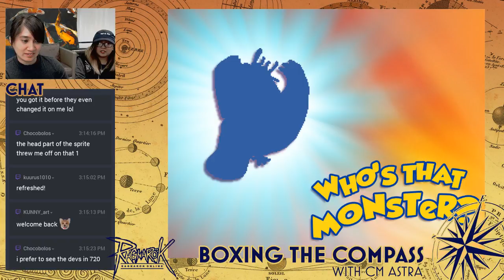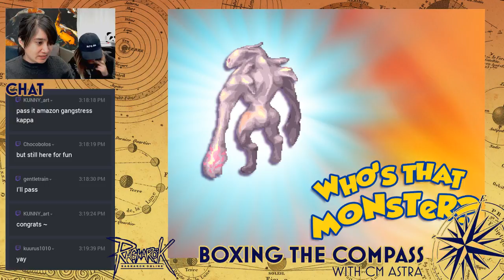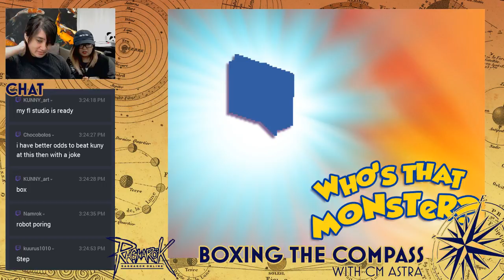Boxing the Compass Ep 41 - Who's That Monster?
Guess the Monster game with CM Astra and Jelloshaker!